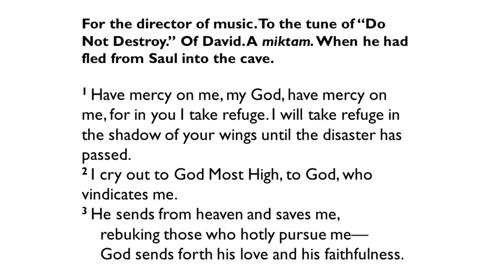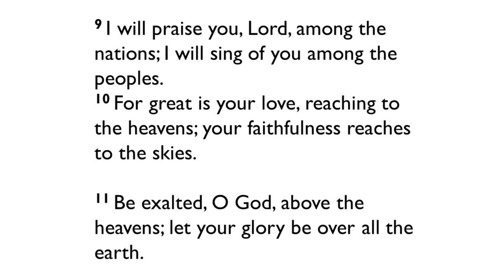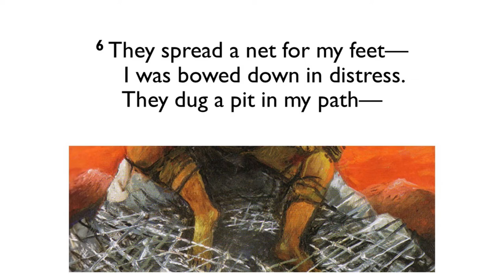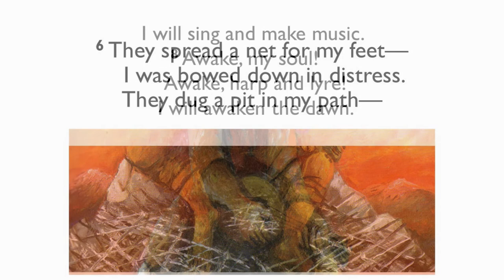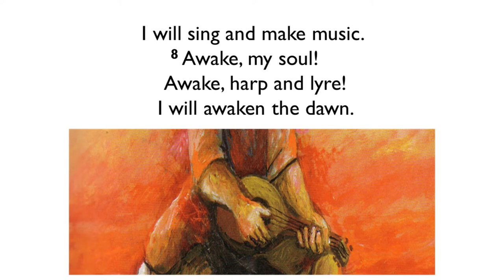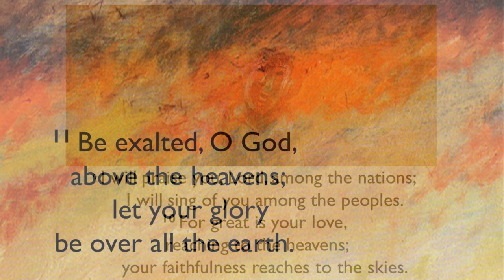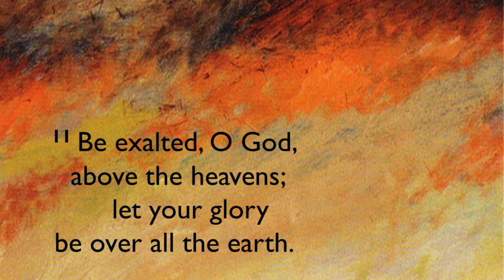Sieger Koder Exalted Psalm 57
A Meditation on a Sieger Koder painting.
 Exalted - a picture of Psalm 57
Theology and Art
Rev Michael Burley Christ Church Staines